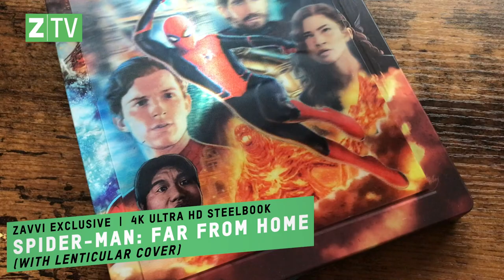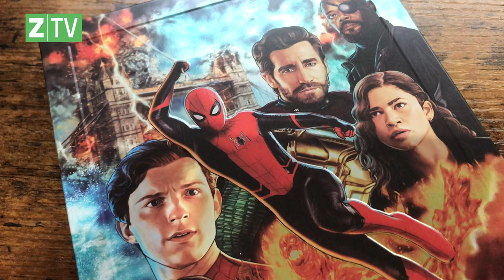Spider-Man: Far From Home Lenticular Steelbook (4K Ultra HD) Unboxing | Zavvi Exclusive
The Zavvi team is swinging in to unbox the critically acclaimed sequel to Marvel’s Spider-Man: Homecoming, presenting the new Zavvi Exclusive Spider-Man: Far From Home Steelbook for 4K Ultra HD Blu-ray.

The steelbook features a unique artistic design, depicting Spidey web-shooting across a London City backdrop, surrounded by the wider cast. This ensemble includes Tom Holland (Spider-Man), Jacob Batalon (Ned Leeds), Jake Gyllenhaal (Mysterio), Zendaya (MJ), and Samuel L. Jackson (Nick Fury).

This limited-edition Spider-Man: Far From Home steelbook is also presented in a lenticular sleeve, capturing the momentum of the Wall Crawler as he soars through the air to save the day.

This really is an essential addition to any MCU film collection.

Keep your eyes peeled on Black Friday for your chance to secure a copy. Red Carpet members will be able to pre-order at 10:00am, followed by a 12:00pm general release.

If you’re still looking to complete your MCU film collection, you can browse through our full range of Marvel Blu-rays

And make sure to turn notifications on so that you don’t miss any new uploads!

Far From Home picks up shortly after the events of Avengers: Endgame, acting as an epilogue of sorts for Phase 3 of the MCU.

The dusted victims of Thanos’ snap have been returned, leaving the whole school system in a bit of mix—some of the students are older, some are the same age.

Peter Parker is still grieving the loss of his mentor, Tony Stark (Iron Man), and is heading out on vacation with his classmates, hoping for some peace and quiet after his cosmic escapades.

Unfortunately, Nick Fury has little intention of leaving him be, and Peter is drawn into a battle against forces embodying the properties of the four elements.

Donning his heroic suit once more, Spider-Man will fight alongside the enigmatic Mysterio. But the whole world is an illusion, and Peter must uncover the truth to save everyone.

Grab the Spider-Man: Far From Home Steelbook to experience the full story!

Welcome to Zavvi, Planet Pop Culture!